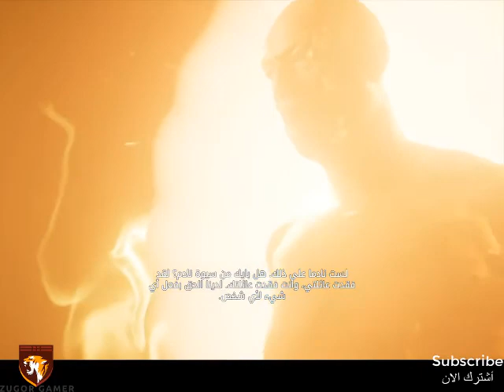تختيم لعبة الاثارة والحروب الفرعونية - Assassin's Creed Origins #16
الحلقة السادسة عشر من تختيم لعبة الاثارة والحروب الفرعونية - Assassin's Creed Origins
مشاهدة ممتعة